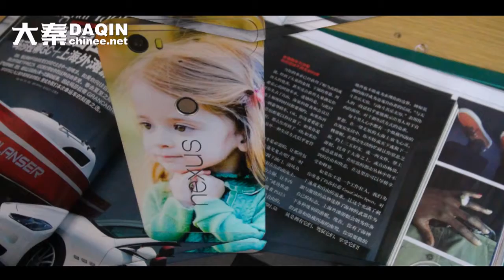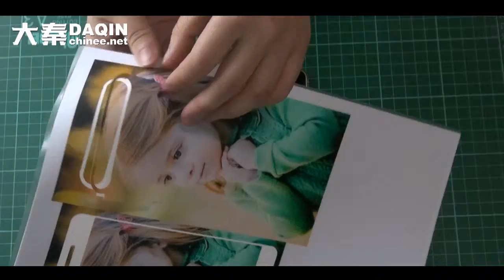Teaching video of making huawei nexus 6p sticker